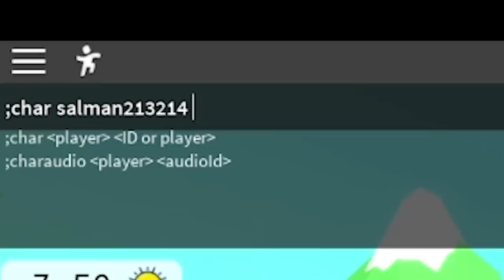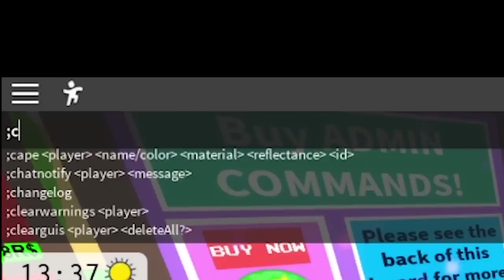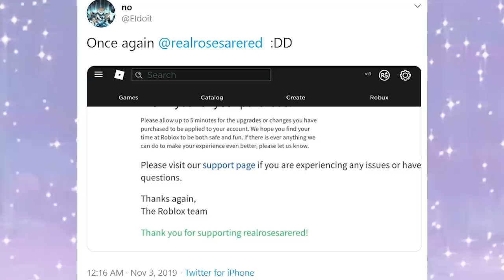My HATER tried to ROAST me So I made a RAP on HIM! Roblox Funny Moments!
My HATER tried to ROAST me So I made a RAP on HIM! Roblox Admin Commands | Roblox Funny Moments! In this episode of Roblox, I got roasted by a hater and so I made a rap on him! :)

royale highschool, roblox royale high, sunset island, royale high update, free diamonds